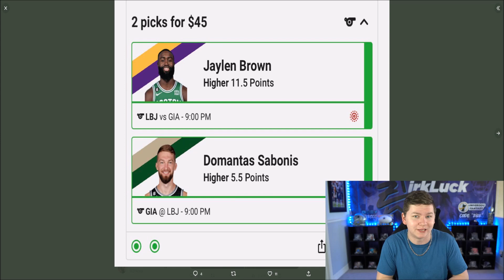JOE SHIESTY IS SLINGING IT! AKA JOE BURROW AND SURTAIN GAMEPLAY! | MADDEN 23 ULTIMATE TEAM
JOE SHIESTY IS SLINGING IT! AKA JOE BURROW AND SURTAIN GAMEPLAY!

madden,zirksee,zirksee2,zirksee 2,zirksee madden gameplays,madden 23 gameplays,mut 23 gameplays,madden 23 pack opening,madden 23 ultimate team packs,madden 23 ultimate team zirksee,madden 23 news,JOE SHIESTY IS SLINGING IT! AKA JOE BURROW AND SURTAIN GAMEPLAY! | MADDEN 23 ULTIMATE TEAM,tesla,amazon,madden 23 aka surtain gameplay,madden 23 aka joe burrow gameplay,madden 23 aka joe shiesty gameplay